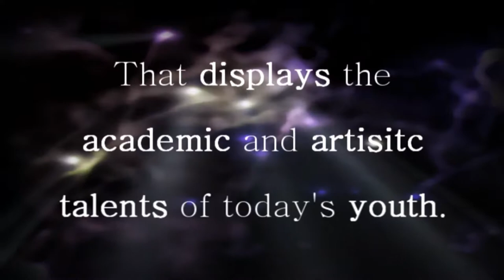Cedarbrae's-- Get MISTified --2010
This is a promotional video made for the MIST tournament in Toronto. This is for the students of Cedarbrae Collegiate. If you are one such student and wish to sign up for this tournament, please sign up with the MSA (muslims student association). You do not have to be muslim to join in, however you do need to be human. :]
Any Question? You may comment on this or ask one of the MSA student supervisors.
We hope you join up so we can beat all the ppl who join this competition and win the pretty trophy and stuff!